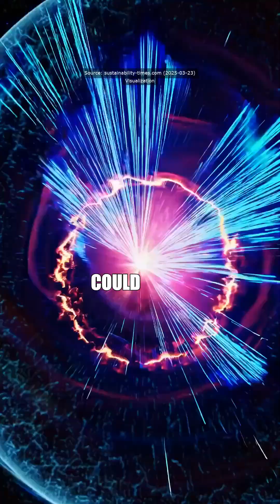Did you know that supernovas might have played a role in mass extinctions on Earth over 445 million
Did you know that supernovas might have played a role in mass extinctions on Earth over 445 million and 372 million years ago? These explosive events from stars can unleash powerful bursts of energy that can devastate our planet's atmosphere. Imagine two to five supernova explosions occurring every billion years, potentially blasting our ozone layer and contributing to drastic climate changes.

While many point to volcanic eruptions and other terrestrial factors as culprits for mass extinctions, this emerging theory introduces a cosmic twist to Earth's history—suggesting that our planet has faced threats from the cosmos itself. It's a stark reminder of how interconnected the universe is and how events far beyond our world can shape life on Earth.